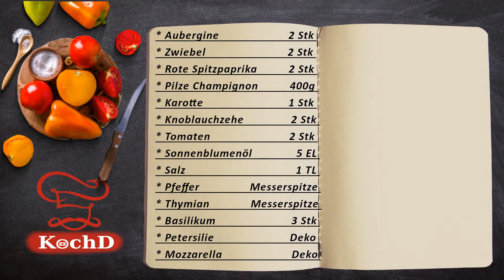Gefüllte Auberginen mit Gemüse | Vegetarisch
Hallo ihr Lieben, Heuter ich kochen für euch ein türkisches Rezept Gefüllte Auberginen mit Gemüseist ein köstliches, gesundes und leichtes Rezept

Gefüllte Auberginen

Zutaten:
Aubergine 2 Stk
Pfeffer     Messerspitze
Thymian   Messerspitze
Sonnenblumenöl 5 TL
Zwiebeln 2 Stk
Rote Spitzpaprika 2 Stk
Karotte 1Stk
Knoblauchzehe 2 Stk
Tomaten 2 Stk
Salz 1 TL
Basilikum 3 BL
Petersilie Deko
Mozzarella Deko